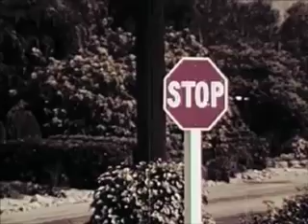Nerf Herder Oh Me Oh My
New Nerf Herder! From the brand new album "IV" coming out April 29 2008 on Oglio Records.